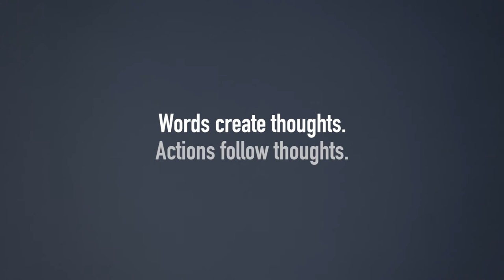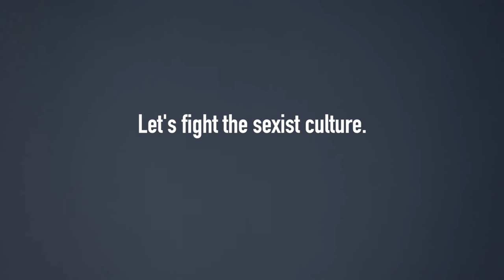Words of love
There has been much talk about sexism, but not enough. Everyone could give a definition to it, but few people can actually identify it. Sexism means to offend, to diminish, to discriminate, to trap into standard roles. Through “Parole d’amore” (Words of love) Pietro Baroni joins LUZ in order to fight discriminations against women. Talking about this topic we have the chance to explain it better, to acknowledge and to claim one’s right to be a woman.
The quotes in the video come from real situations that the interviewed women have truly lived. Hundreds of people have given their faces and have pronounced a series of sexist sentences.

This video was produced by LUZ and represents Pietro Baroni’s artistic expression to raise awareness about the fight against the sexist culture.

Created and directed by Pietro Baroni
Photography and filming by Salvo Vitale
Director’s assistant Valentina Mantica
Actor coaching and script supervisor, Sara Puleo
Production and casting, Martina Mozzillo e Agnese Baroni
Editing and post production, Salvo Vitale
Color grading, Davide Lo Vetro - Proxima Milano
Sound, Matteo Milani, Flavio Marini
Copy, Marco Dispenza
Make up, Giulia Vario and Krizia Dianne Flores
Backstage - pictures, Luca Meola and Daniele Curci
Backstage - video, Marco Davide Camerino e Vittoria Tutucci
English Subtitling, Valentina Armiri, Fabio Quadrini and Martina Mozzillo
Portuguese Subtitling, Raquel Rodrigues Muserra
French Subtitling, Maria Elena Casti
Spanish Subtitling, Alina Arat, Rocio Trejo e Alessandra Cristina
German Subtitling, Samantha Serra
With thanks to First Floor Under for the exposure room
Filmed with Leica SL
Technical support, Uramaki
Production and distribution, LUZ